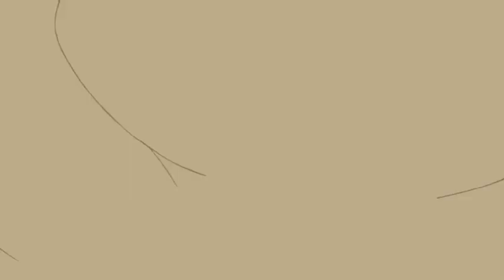Pig Tales | Series Opening | Feature Films for Families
Follow the adventures of Fearless, Hungry and Princess as they look over the Pig Kingdom in Karazeon.  With the help of the ever wise (and somewhat scatter brained) Sebastian, they learn many important life lessons about friendship, service, and humility.